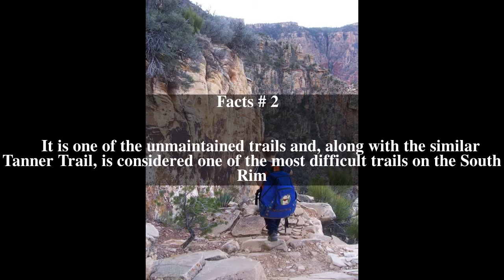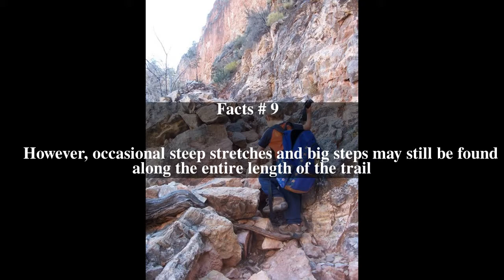New Hance Trail Top # 13 Facts